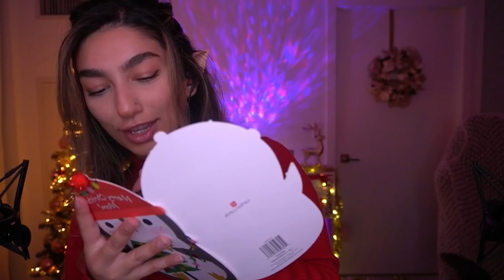ASMR | i'm wrapping you POV 🎁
hai my wonderful friends :3 i will be wrapping you so nicely to give you to a special someone as a surprise gift! relax and enjoy being in my control :D xo.
❤Expand me❤

𝐀𝐁𝐎𝐔𝐓 𝐌𝐄
❥haii my name is hadeel :) (yes leedah is my name backwards lul) I'm a content creator/entertainer. I enjoy asmr, dancing, gaming and laughing.